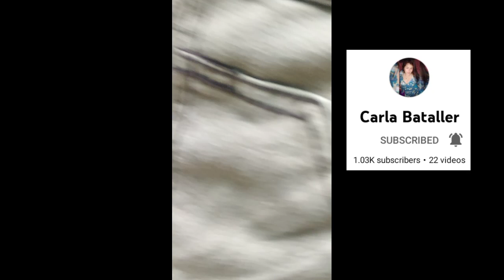Vlog #11 A Day In A Bundok Part 2 With My Cousins May Umiyak haha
tagal bago magawan Ng upload haha
moments nmin Ng mga Kapatid ko at pinsan namundok at may Umiyak haha